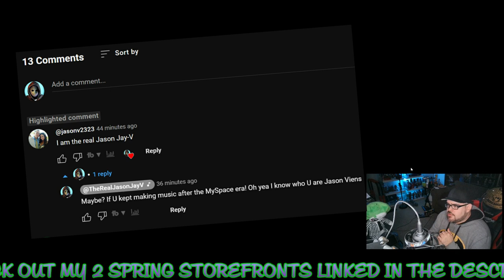EXPOSÉ VIDJA | (Should Have Left Me Alone)